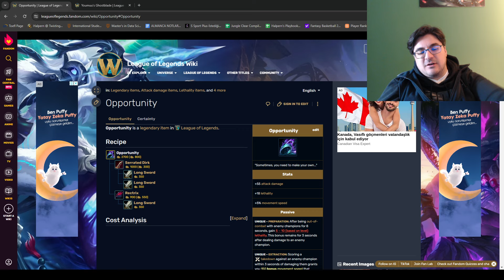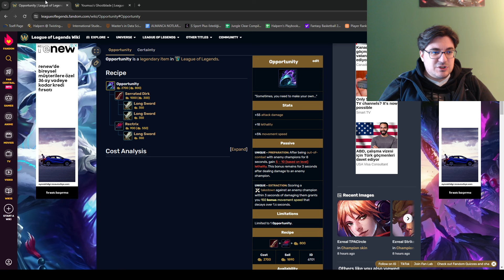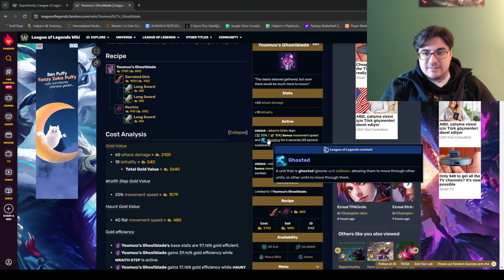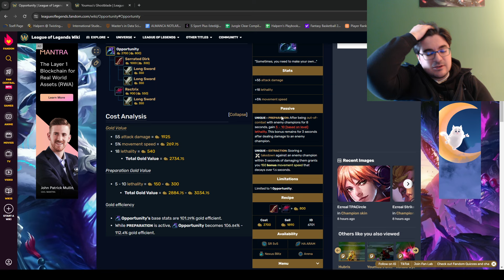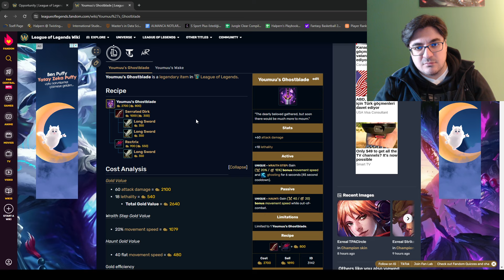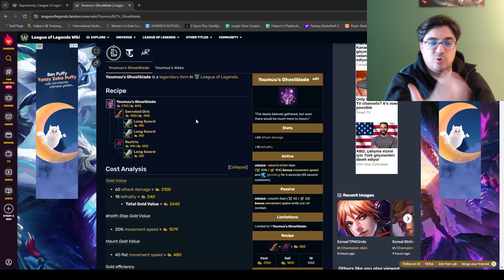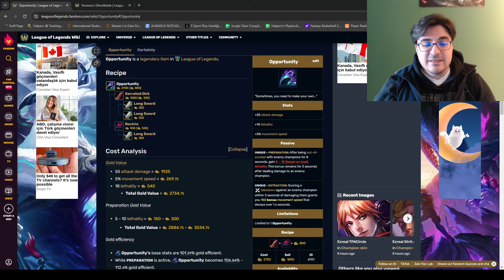Eşyalarımızı Tanıyalım - Fırsat mı Youmuu mu?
Hiçbir içeriği kaçırmamak için beni adresinden beni X(Twitter) üzerinden Aralhalpern ismiyle takip edebilirsiniz.

Yaptığımız canlı yayınlara erişebilmek için twitch üzerinden Halpern kanalından erişebilirsiniz.